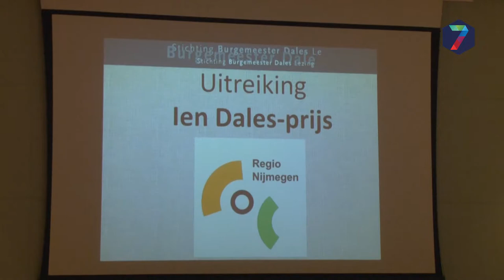Sinan Can leest 22e Daleslezing